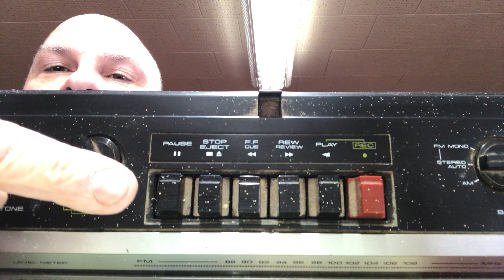Holy Week Series: Rest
This is the third message in our Holy Week Series entitled "Rest".